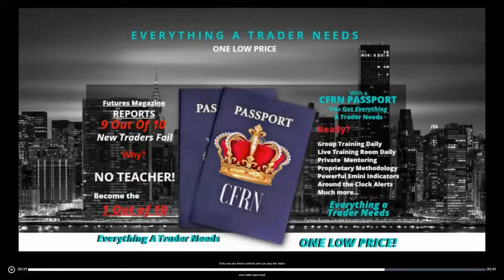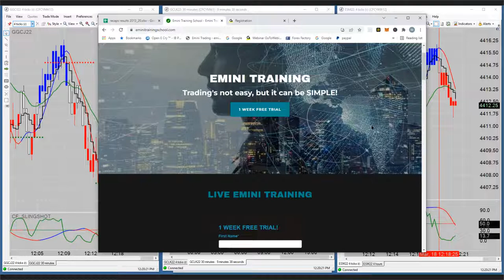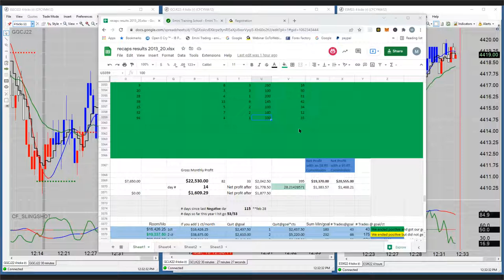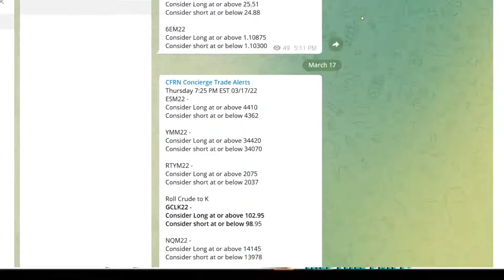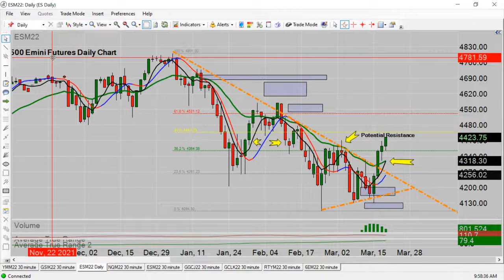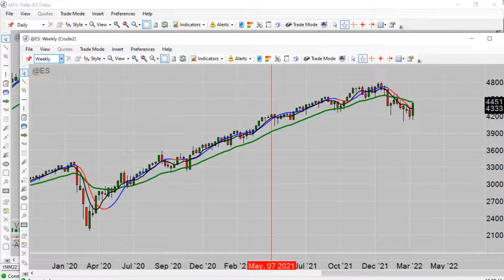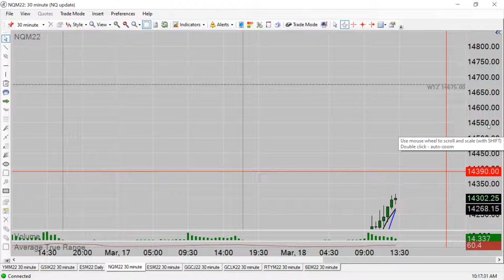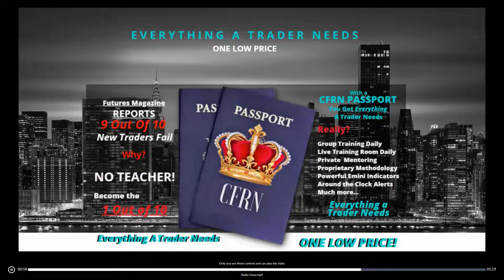S&P Emini Rally Heads For 50% Reverse Fib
Learn to Trade Emini Futures!

Past performance is not necessarily indicative of future performance.

The risk of loss in trading futures contracts or commodity options can be substantial, and therefore investors should understand the risks involved in taking leveraged positions
and must assume responsibility for the risks associated with such investments and for their results.You should carefully consider whether such trading is suitable for you in light
of your circumstances and financial resources.

You should read our complete “Risk Disclosure” This is not "light" reading so you may want to bring an attorney or two and some lunch.

STOP ORDERS DO NOT NECESSARILY LIMIT YOUR LOSS TO THE STOP PRICE BECAUSE STOP ORDERS,
IF THE PRICE IS HIT, BECOME MARKET ORDERS AND, DEPENDING ON MARKET CONDITIONS, THE ACTUAL FILL PRICE CAN BE DIFFERENT FROM THE STOP PRICE.
IF A MARKET REACHED ITS DAILY PRICE FLUCTUATION LIMIT, A ‘’LIMIT MOVE’’, IT MAY BE IMPOSSIBLE TO EXECUTE A STOP LOSS ORDER.
WHEN INVESTING IN THE PURCHASING OF OPTIONS, YOU MAY LOSE ALL OF THE MONEY YOU INVESTED.

Use of all CFRN Products and Services signifies you have read all CFTC Required Disclosures and CFRN Disclaimers

Trading is risky. You can lose all of your money and then some. If someone tells you differently, run as fast as you can in the opposite direction.
Treat it like a business and it will behave like a business.
Our methodology is proprietary in nature and is under no conditions released to the public.
As with any trading strategy past performance is no promise of future results. We are a publishing company and our goal is to teach as educators, the strategy we have found to be most productive over time.
As opposed to constantly changing our strategy, we believe trading strength is understanding when market conditions are most suitable for trading and when they are not, to refrain from trading until such conditions return.

Please Note: All performance figures and illustrations on any CFRN Website, Twitter Feed, Facebook Page, Telegram Channel, Webinar, Video, Live Broadcast, Training Room, or elsewhere,
were obtained using historical back testing or live real-time data feed on a computer and are not the results of an actual account.

There is a risk of loss in Commodity Futures trading.
You must be aware of the risks and be willing to accept them in order to invest in the futures markets. Don't trade with money you can't afford to lose.

This is neither a solicitation nor an offer to Buy/Sell futures.

No representation is being made that any account will or is likely to achieve profits or losses similar to those discussed on this or any associated CFRN website.
The past performance of any trading system or methodology is not necessarily indicative of future results.

Trading is risky. You can lose all of your money and then some. Always check with a licensed investment professional before making any investment decision.